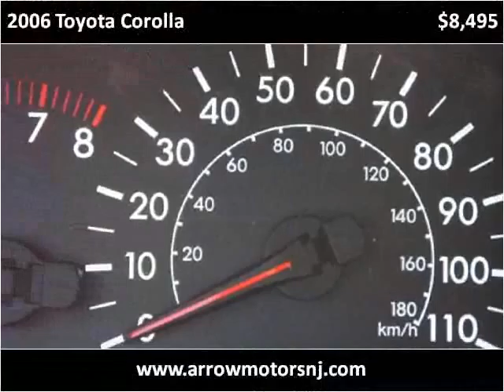2006 Toyota Corolla Used Cars Linden NJ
This 2006 Toyota Corolla is available from Arrow Motors.